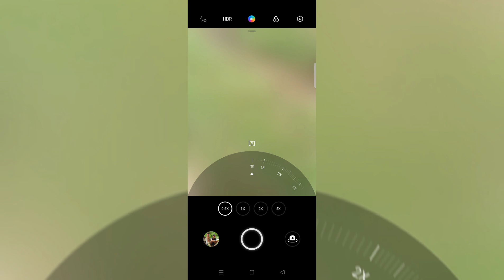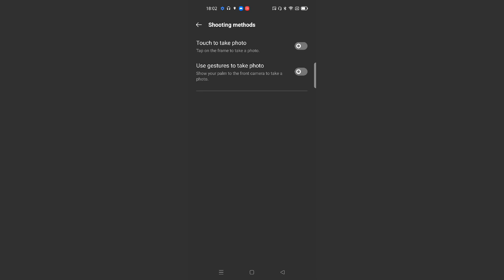Realme GT how to solve camera setup & SOLUTION